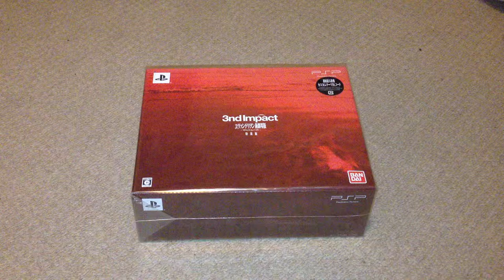Nostalgamer Unboxes Evangelion 3nd Impact Limited Edition On Playstation Portable Import P2 Of 3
Nostalgamer Unboxes Evangelion 3nd Impact Limited Edition Box On Playstation Portable Japan Import 2 Of 3

Part 3 will be up as soon as i've got my old psp to use/accept the code